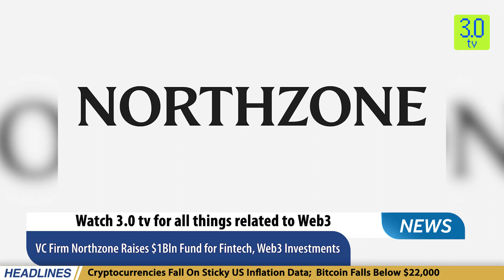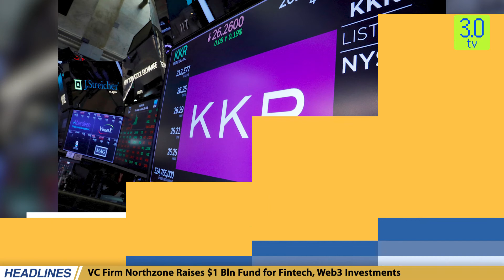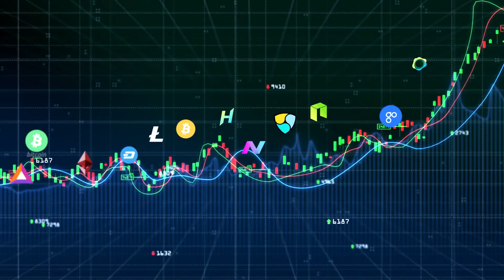Cryptocurrencies Fall On Sticky US Inflation Data | Evening News English Sep 13 | 3.0 TV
3.0 TV is a news channel which gives you the latest news on blockchain and cryptocurrency on a daily basis which include Bitcoin (BTC), Ethereum, LUNA, UST, DogeCoin, etc. We also give information related to NFTs, Metaverse, crypto scams and other educational information.

Headline 1

Cryptocurrencies Fall On Sticky US Inflation Data;  Bitcoin Falls Below $22,000

Headline 2

Crypto Custody Firm BitGo to Sue Galaxy Digital For $100 Mln

Headline 3

VC Firm Northzone Raises $1 Bln Fund for Fintech, Web3 Investments

Headline 4

Fidelity May Offer Crypto Trading to Brokerage Customers

Headline 5

NFT Marketplace Doodles raises $54 Mln at $704 Mln Valuation

Headline 6

Ronin NFT Sales Fall Below $1 Mln for the First Time in 16 Months

Headline 7

Investment Giant KKR Puts Portion of Private Equity Fund on Avalanche Blockchain

Headline 8

Abu Dhabi Regulator Introduces its ‘Guiding Principles’ For Crypto

Headline 9

Opera Crypto Browser Integrates MetaMask Ahead of Ethereum Merge